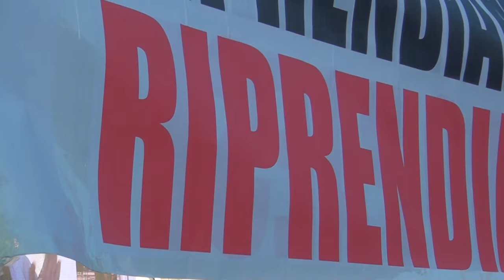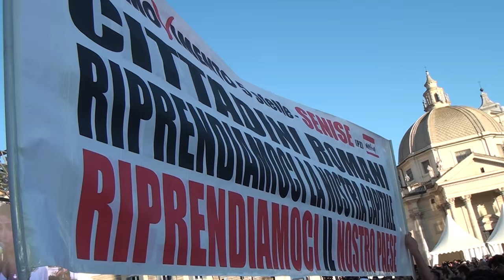Virginia Raggi M5S Polemizza su Meloni - Elezioni Sindaco di Roma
Elezioni per il Sindaco di Roma 2016: Virginia Raggi del M5S polemizza su Meloni.